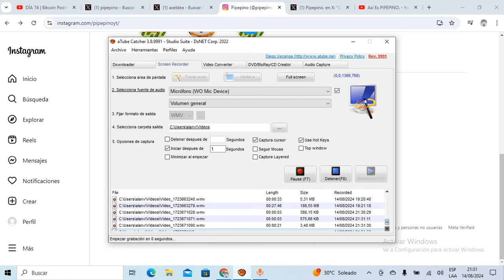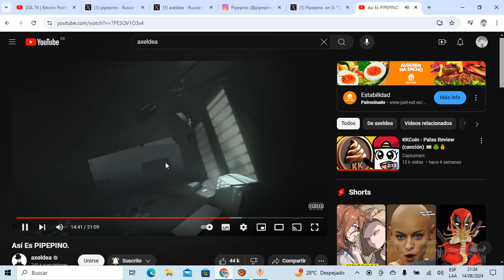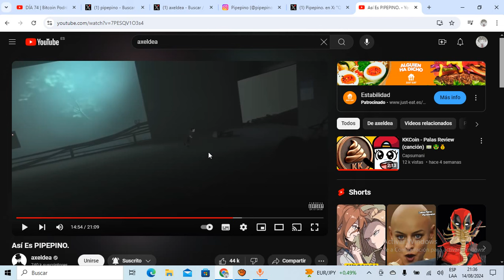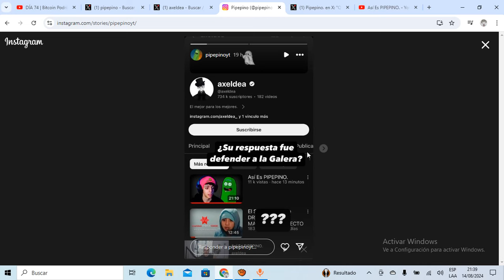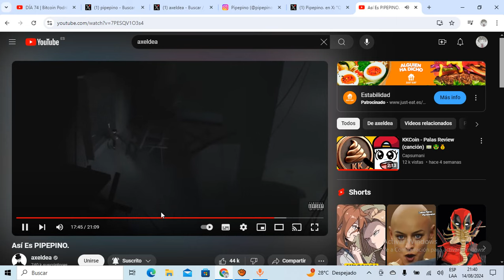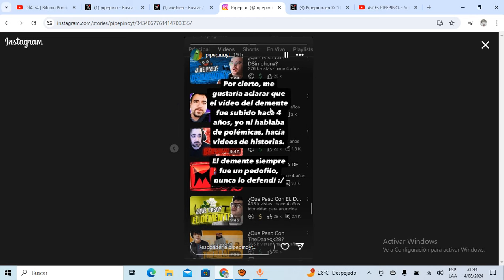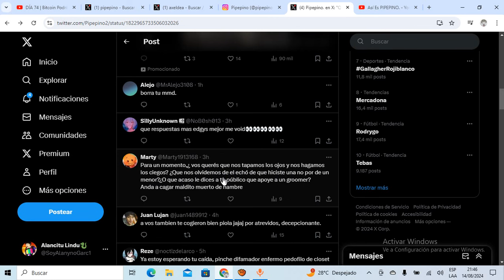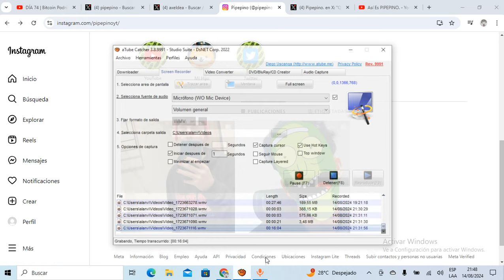PIPEPINO TOMA VALOR y CONFRONTA a AXELDEA pero QUEDA en RIDÍCULO por ESTO🤣!